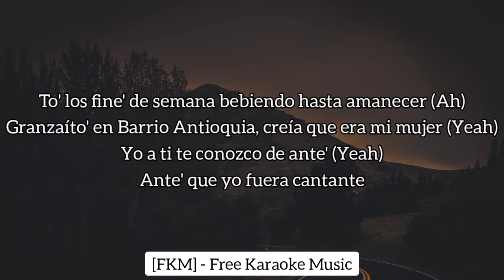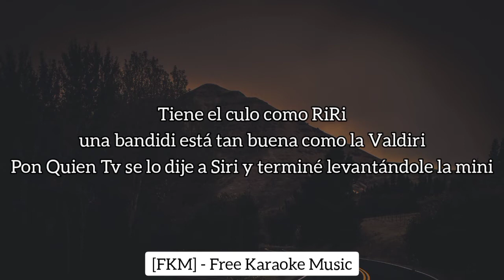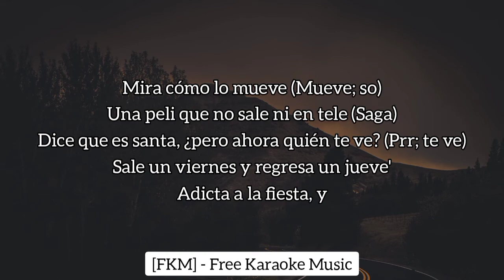BLESSD X RYAN CASTRO - QUIEN TV (REMIX) (Karaoke/Instrumental) | [FKM] Free Karaoke Music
🎤 [Letra de "Quien TV Remix"]

[Intro: Blessd & Ryan Castro]
Esto es pa' ti
Está chimba, SOG, ja
Qué pista, pa'
SOG
Andan suelta', jaja
Saga-Saga-Saga, SOG

[Pre-Coro: Ryan Castro]
Andan sueltas y loca'
Un trío de amigas que los fines se topan (Qué rico)
Toman champaña y lo mezclan con mota (Dime, baby)
Un polvo rosa les sube la nota (Jaja) y nos vemo' en el after después (¡Pu-pu-pu-pum)

[Coro: Blessd & Ryan Castro]
Mira cómo lo mueve (Mueve; so)
Una peli que no sale ni en tele (Saga)
Dice que es santa, ¿pero ahora quién te ve? (Prr; te ve)
Sale un viernes y regresa un jueve'
Adicta a la fiesta, y
Mira cómo lo mueve (Saga, SOG)
Una peli que no sale ni en tele (Yeah)
Dice que es santa, ¿pero ahora quién te ve? (Je)
Sale un viernes y regresa un jueve' (Jaja; awo, awo, awo; hecho en Medellín)

To' los fine' de semana bebiendo hasta amanecer (Ah)
Granzaíto' en Barrio Antioquia, creía que era mi mujer (Yeah)
Yo a ti te conozco de ante' (Yeah)
Ante' que yo fuera cantante
Con ese culo gigante
A ti te gustan los gángster
Le regale una cadena de diamantes
Me convertí en su NickyJam y le hice Escante
Cada vez que culeamos me pide que le cante
Empezamos el viernes y terminamos el martes
Ella es una reina de televisión, pero es bandida una Baby de acción
Tiene el culo como RiRi una bandidi está tan buena como la Valdiri
Pon Quien Tv se lo dije a Siri y terminé levantándole la mini

Le gustan las pickys, le gustan las tachas
Se mantiene en fiesta, siempre de guaracha
Todos los despacha, nunca se escacha
Balenciaga y Gucci siempre es su facha
Se enfocan sus nalgas y después va el flash (Flash)
Todos esos chavos son del OnlyFans (Woh)
Pa'l culo el cabello, es una pervertida
Y cuando está en cuatro es una melodía, ma'